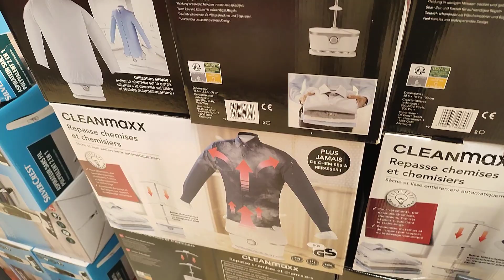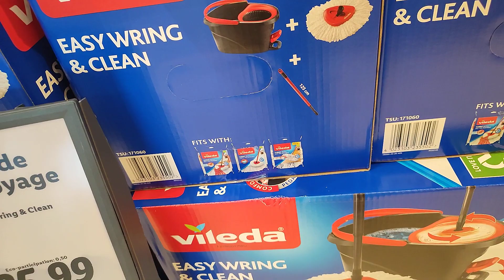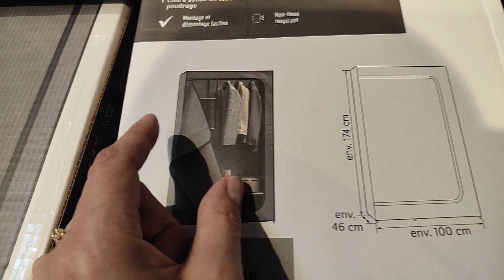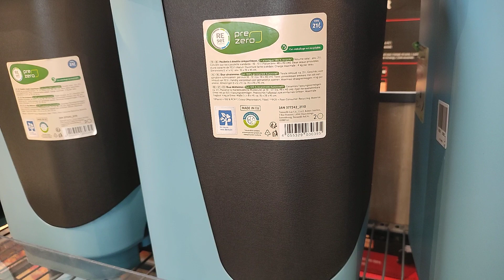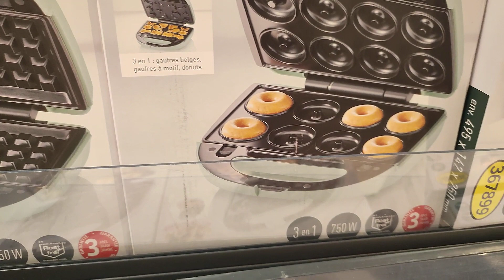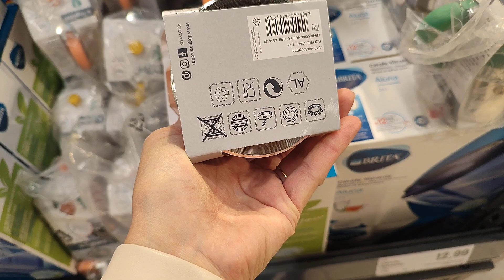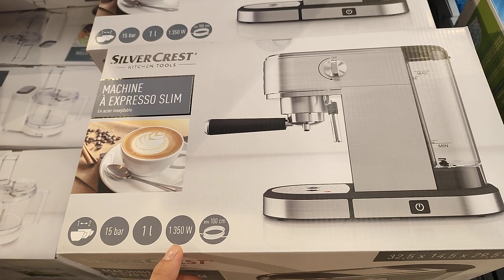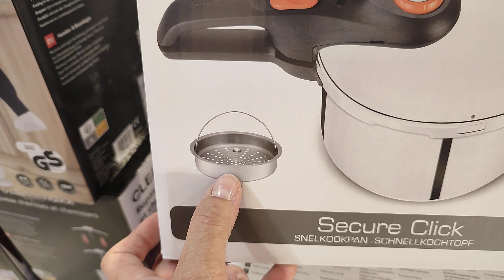LIDL ARRIVAGE 🥳 NOUVEAUTÉ ✅ 22 septembre 2022